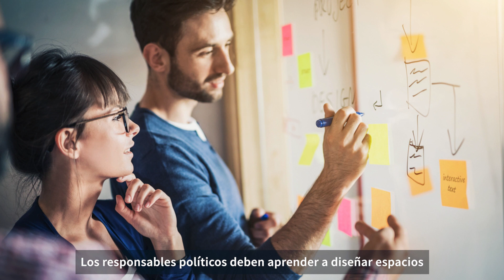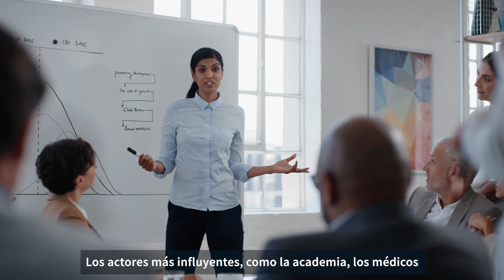La salud tiene que ver con las personas ¡Llegó el momento de invertir en participación social!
Para crear un diálogo regular e institucionalizado entre los gobiernos y las personas a las que sirven, es vital derribar las barreras que impiden una participación significativa. Si estos espacios están bien diseñados y se utilizan con regularidad, tienen el poder de convertirse en una potente herramienta para lograr políticas más receptivas y aplicables.

El Manual de la OMS sobre la participación social para la CSU ofrece a los responsables políticos una orientación práctica, basada en las experiencias de los países, sobre cómo interactuar con la población, las comunidades y la sociedad civil mediante la creación, el fortalecimiento y el mantenimiento de espacios participativos para la toma de decisiones en materia de salud.